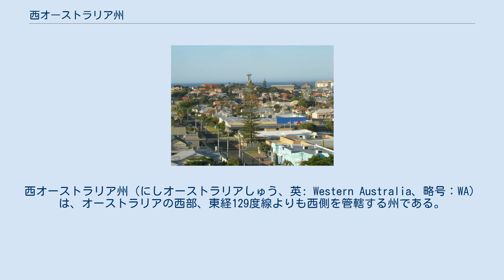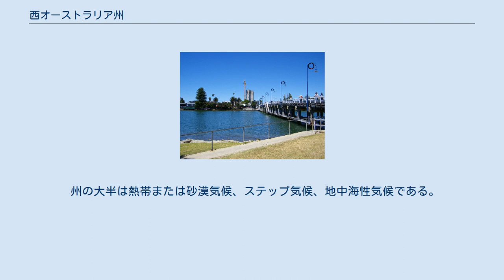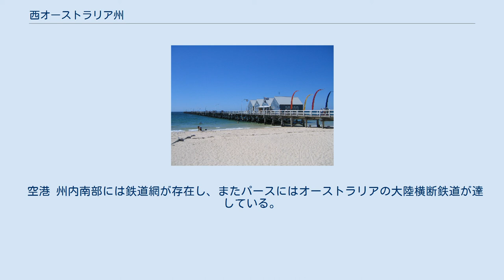西オーストラリア州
西オーストラリア州（にしオーストラリアしゅう、英: Western Australia、略号：WA）は、オーストラリアの西部、東経129度線よりも西側を管轄する州である。
同国最大の州で、本土面積の3分の1を占める。
しかし人口はオーストラリア国内の11%程度の約250万人で、その92%は州の南西部に居住している。
州都は州内最大の都市であるパースである。
 オーストラリア大陸西部に位置し、東北はノーザンテリトリー、東南は南オーストラリア州と接する。
西と南はインド洋に面する長大な海岸線となる。
 地方行政単位としてはロシアのサハ共和国に次いで広く、面積は252万9875平方kmに達する。
これは日本の6.6倍である。
 同州の標準時である西オーストラリア標準時（AWST）は、UTC+8時間（日本標準時-1時間）である。
なお、夏時間が2006年から3年間試行されたものの、反対多数により以後実施されないことに決定した。
 州面積の90%は砂漠または半沙漠である。
州人口の大部分はパース都市圏に集中する。
 州の大半は熱帯または砂漠気候、ステップ気候、地中海性気候である。
 地域区分 西オーストラリア州の地域 地方公共団体 主要都市 日本との姉妹都市･提携都市 市区町村（地方・都道府県） - （州内都市） 領事館 醸造業 地中海性気候の地域もあるため1980年代からワイン生産など醸造業が盛んとなった。
 鉱業 オーストラリア最大の産金地帯であり、その他鉄鉱石、アルミナ（アルミニウムの原料）、ニッケル、天然ガス、石油などの鉱業生産に依存するところが大きい。
 西オーストラリア州の鉱業も参考のこと。
 観光業 パースなどでは観光業も盛んである。
 空港 州内南部には鉄道網が存在し、またパースにはオーストラリアの大陸横断鉄道が達している。
 大陸間鉄道 都市間鉄道 メトロ 世界自然遺産